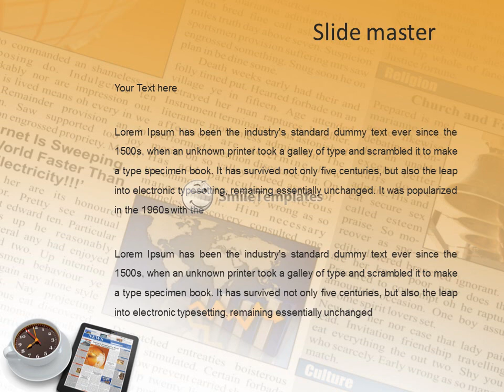Morning news. Tablet pc and clock as cup of coffee. 3d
To download this template in PowerPoint format (.pptx) please go If you want see some related templates on these theme, please go